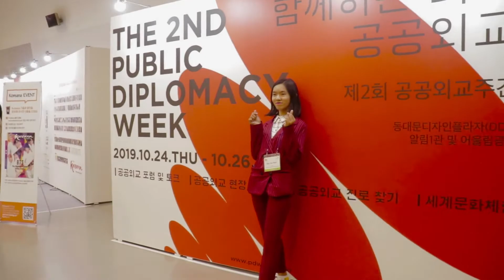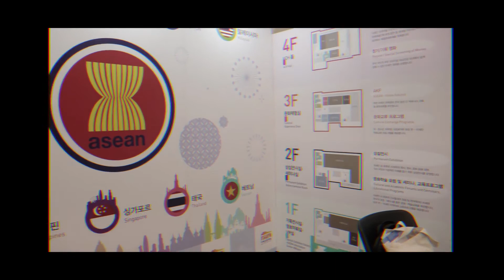SOUTH KOREA [PART 1]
This is my vlog last year for our trip to Korea! Part 2 will be out soon!